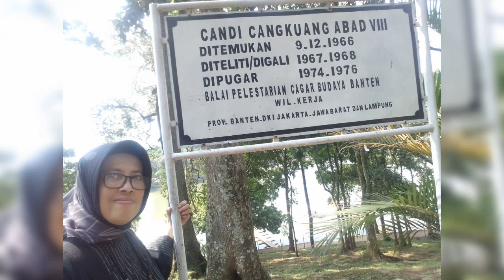candi cangkuang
happy bareng teman naik kereta api ke candi cangkuang Garut.